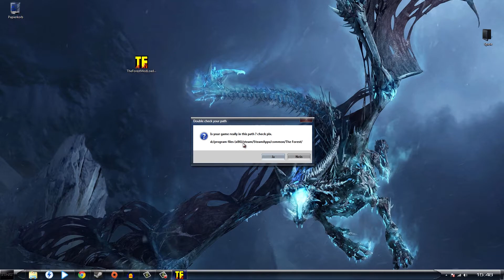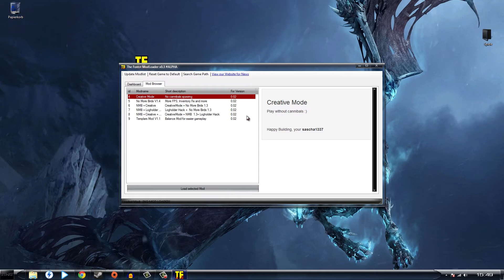The Forest Tutorial Folge #007 - Gelöschtes Inventar Bug beheben !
●▬▬▬▬▬▬▬▬▬๑۩۩๑▬▬▬▬▬▬▬▬▬●
【 Beschreibung unbedingt Lesen 】
●▬▬▬▬▬▬▬▬▬๑۩۩๑▬▬▬▬▬▬▬▬▬●

Sachen verloren?

«THE FOREST»
Survival Horror von Team Endnight Games (2014).

«THE FOREST TIPPS & TRICKS»
Kommentiertes Gameplay von LetsPlaymitMaster3D (2014).